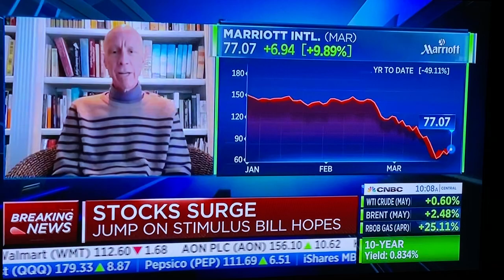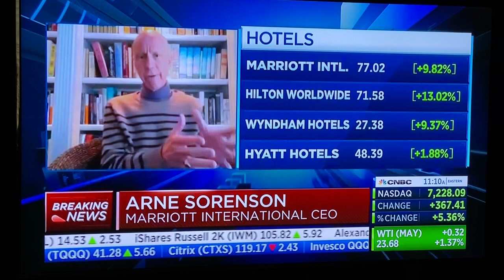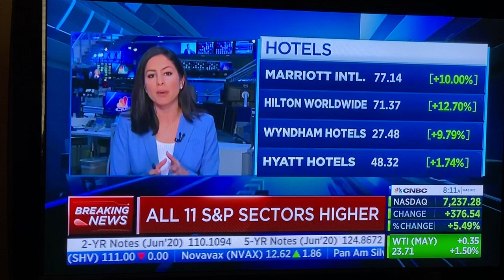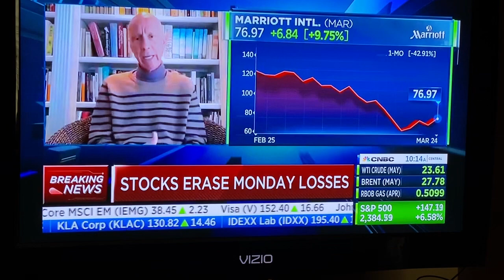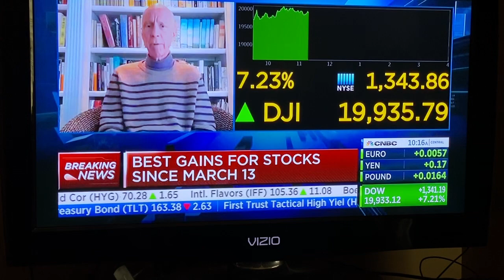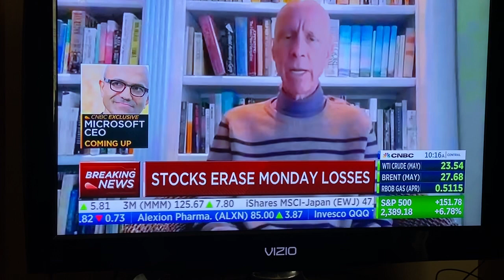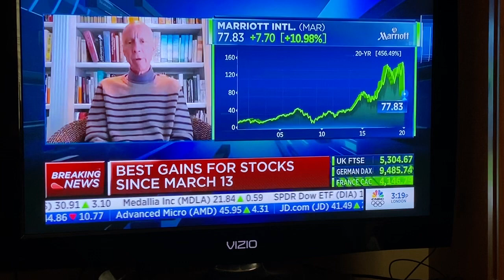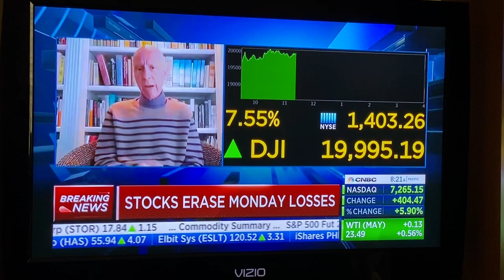CNBC with Arne